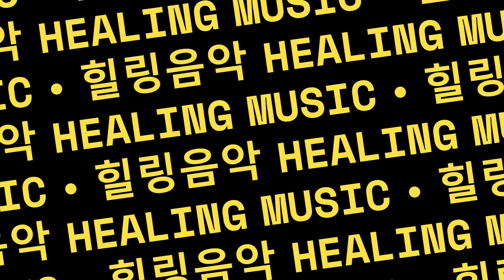Big River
힐링음악
healing music